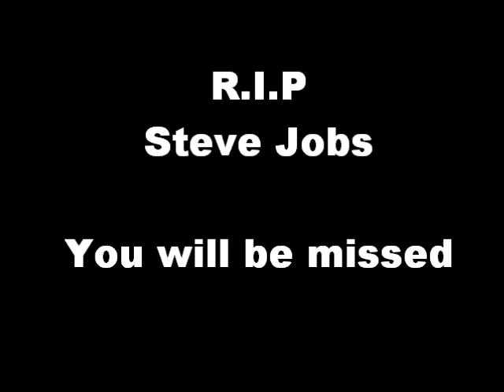R.I.P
"We are deeply saddened to announce that Steve Jobs passed away today. Steve's brilliance, passion and energy were the source of countless innovations that enrich and improve all of our lives. The world is immeasurably better because of Steve" -Apple